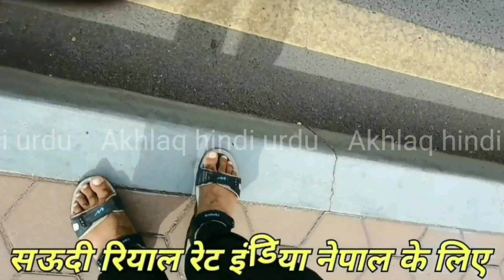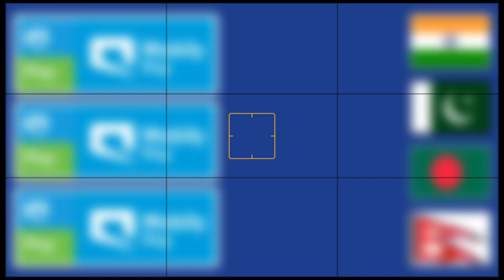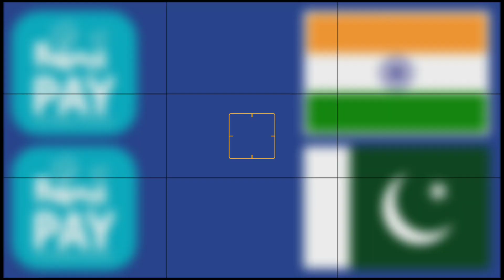aaj ka saudi riyal rate | riyal ka taaja rate | today currency riyal rate